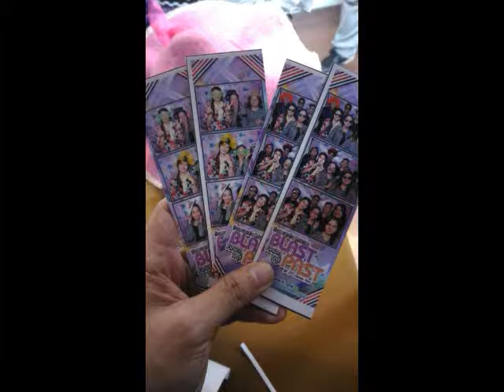Photo booth by StopNShot at Enderun College Taguig - Accenture Night Party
TOF nights held at Enderun College McKinley Hills Taguig, Photo booth setup by StopNShot Photography